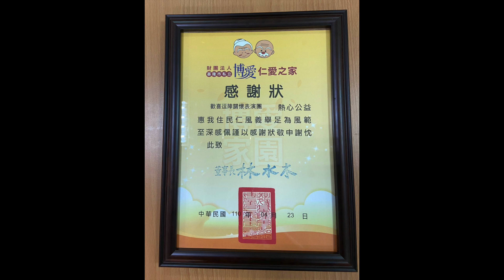歡喜逗陣關懷表演團關懷活動【照片】